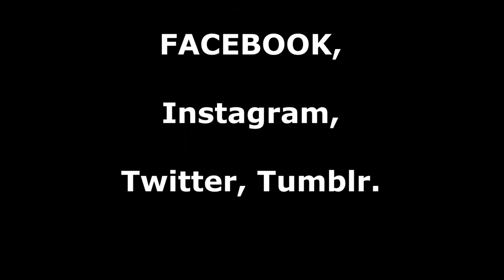Kingfisher Hunting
NATURE CONSERVATION WILDLIFE SAFARIS in AFRICA